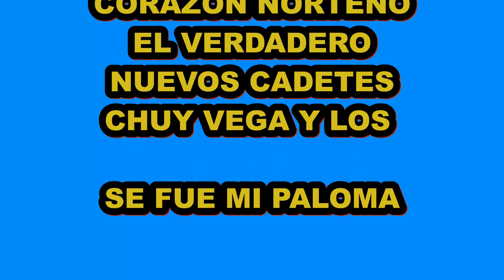SE FUE MI PALOMA